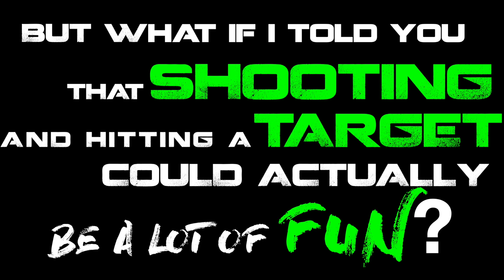Arena Combat Archery Advert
This was an advert for Arena combat Archery in Dudley of the West Midlands. If you're into archery and you have a sharp eye, why not give it a try!